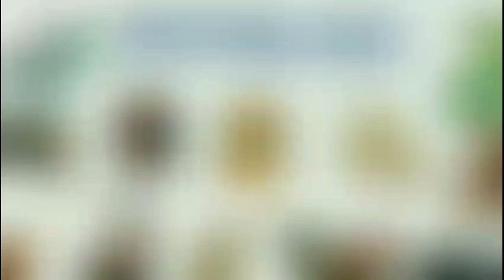Tử Vi 2022 | Tử Vi Tuổi Dần 2022 - Vận Hạn 2022 Của Tuổi Dần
Vận Hạn năm 2022 của 12 Con Giáp
Vận Hạn 12 Con Giáp - Tử Vi 2022 của 12 Con Giáp Vận Hạn Năm 2022 của Tuổi TÝ SỬU DẦN MÃO THÌN TỴ NGỌ MÙI THÂN DẬU TUẤT HỢI
Vận Hạn 12 Con Giáp Năm NHÂM DẦN 2022
Vận hạn của 12 con giáp